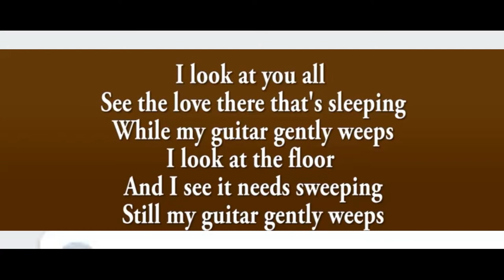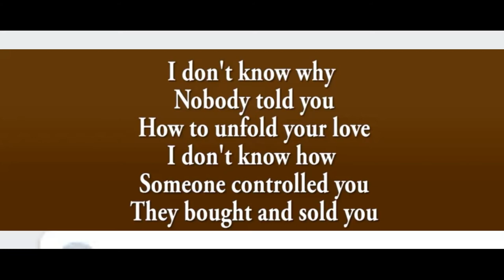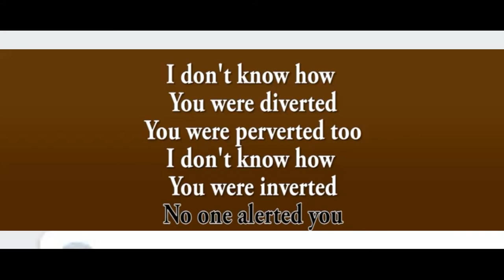"While My Guitar Gently Weeps" performed impromptu by Paul Siddall using ComboJam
Sing with an acoustic band, a guitarist, pianist, a full band, synthesizers or a four string quartet ;) If you're doing a cover using the tracks in this channel, put the link of your cover anywhere on the channel to let me know and I will add it on the user's playlist. Have fun!They have many excellent karaoke songs with guitar background.